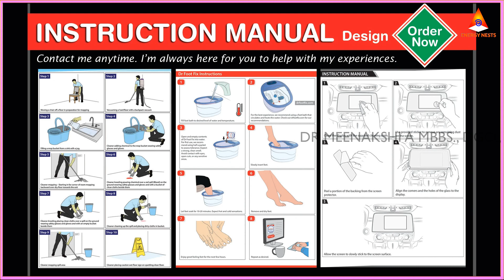ரெய்கியை பற்றி தெரிந்து கொள்ளலாமா? | ENERGYNESTS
Sudden accidents
Mental illness